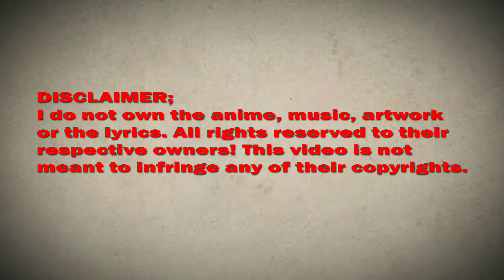I randomly have a new career every week chapter 225 English (Becoming a top stream!)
*COPYRIGHT / LICENSING*

IrandomlyhaveanewcareereveryweekChapter225EnglishSubtitle(Becoming a top stream!)